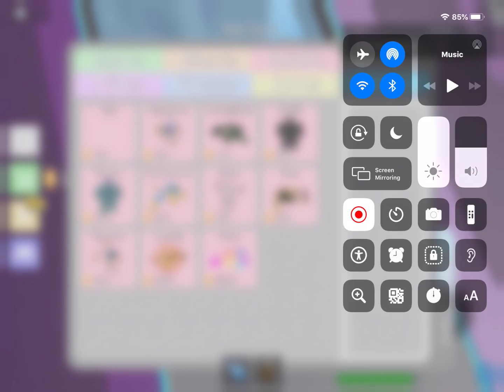The CrushER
Truth or Dare 4 is coming soon... I really want to hit 130 subscribers in the meantime.